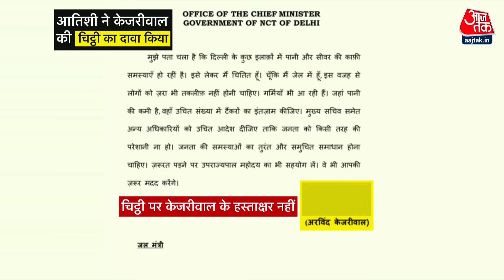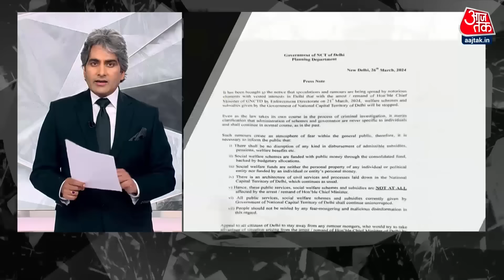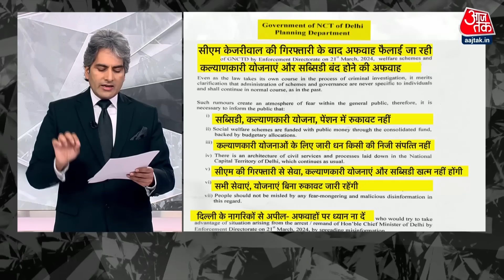Black And White: Arvind Kejriwal जेल में रहते हुए भी कुर्सी क्यों नहीं छोड़ रहे? | Sudhir Chaudhary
दिल्ली सरकार में मंत्री आतिशी ने मुख्यमंत्री अरविंद केजरीवाल के आदेश की जो चिट्ठी दिखाई थी, उस चिट्ठी पर अरविंद केजरीवाल के हस्ताक्षर नहीं थे और इसीलिए अब ये सवाल उठ रहा है कि क्या वाकई में अरविंद केजरीवाल ने ऐसा कोई आदेश जारी किया भी है या ये एक झूठ हो सकता है? और सूत्रों के मुताबिक अब ED ने इस पूरे मामले की जांच भी शुरू कर दी है और इसमें तीन नई बड़ी बातों का खुलासा हुआ है। पहली बात ये पता चली है कि- ED मुख्यालय में सरकार से संबंधित किसी भी फाइल को अंदर नहीं ले जाया जा सकता। लेकिन सोचिए.. इसके बावजूद अरविंद केजरीवाल को ED की रिमांड में ये कैसे पता चल गया कि दिल्ली के सरकारी अस्पतालों और मोहल्ला Clinics में मुफ्त दवाइयां खत्म हो रही हैं? दूसरी बात ये पता चली है कि ED की Remand में अरविंद केजरीवाल हर रोज़ शाम को 7 बजे सिर्फ अपने वकीलों से और अपने परिवार के लोगों से मिल सकते हैं लेकिन उन्हें अपनी पार्टी के नेताओं और सरकार के किसी भी मंत्री से मिलने की इजाज़त नहीं है। और बड़ी बात ये है कि वो अपने वकीलों और परिवार के सदस्यों को भी सरकार के किसी आदेश के बारे में नहीं बता सकते और अगर वो ऐसा करते हैं तो ये कानूनन अपराध माना जाएगा